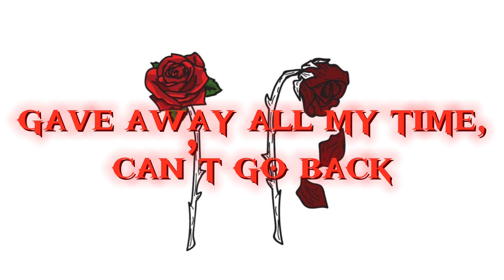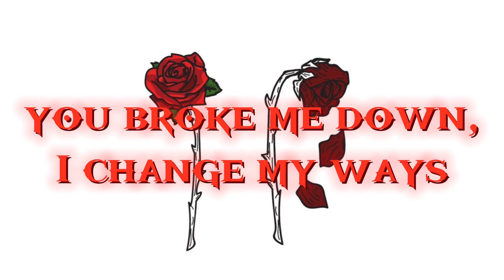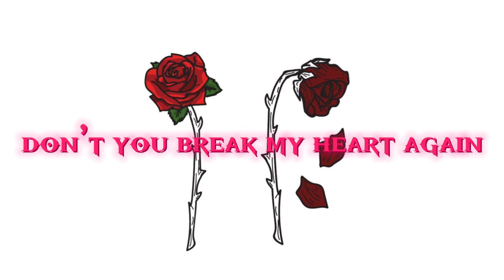Josh A - Dead Roses (Lyric Video)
Lyric video for “Dead Roses” by Josh A

LYRICS:
But now you're making it worse
Our love is dead in the dirt
I wasted all of my time
Just want you out of my mind
Just want you out of my mind, I'm fallin'

Gave away all my time, can't go back
Hurts more than you know, I don't show that
I lost all my sense, I lost confidence
It's a waste to even try
You're just an angel with some devil wings
I won't let in all the pain you bring
And you know you were my drug, but you're bad for my health
I've loved all of your flaws, never loved myself

Fallin' apart
We were doomed from the start
Now we're fallin' apart

I try so hard to fix mistakes
You broke me down, I change my ways
I gave you everything, you take
I'm moving on, you can't be saved
I know, only want me when you're low
It’s so tragic
But I'm fine now, no calling
You hurt me for the last time

Don't you break my heart again
I don't love you no more (Fallin')
If you're leaving in the end
Just go on
Doubt myself, take my time
I've been losin' everything in my life
Tryin' hard to cope with all I'm facing
Every single night I get so wasted
'Cause you're makin' it worse